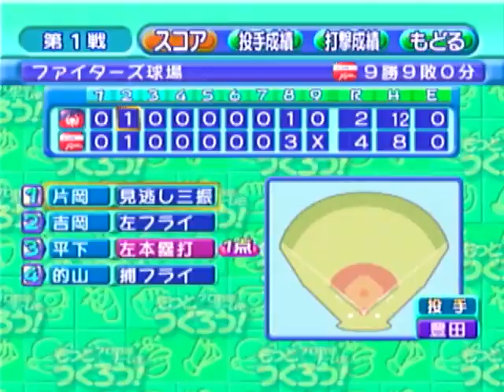【ドリキャス実況】#24 もしルーキーの清宮がハムで4番でスタメン固定だったら【やきゅつく】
オールスターも終わりいよいよシーズンも終盤戦、うちの清宮は絶好調！